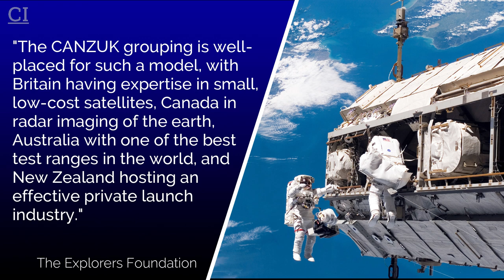Research Begins For A Canada, Australia, New Zealand & UK (CANZUK) Space Agency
A private foundation has commenced Phase One of a study to establish a Canada, Australia, New Zealand & United Kingdom (CANZUK) space agency, which will enhance communications, technology and exploration between the four countries.